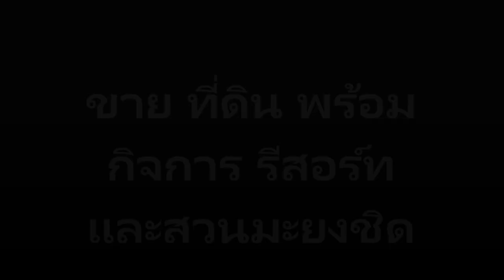รีสอร์ท นครนายก ขายที่ดิน พร้อมสวน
ขายที่ดิน รีสอร์ท พร้อม สวนมะยงชิด นครนายก ติด คลองขนุน, รีสอร์ท ทำเลที่ตั้ง ใน ตำบลหินตั้ง, โฉนด 2 แปลง
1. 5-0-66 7/10 (บ้านพัก 7 หลัง, อาคารห้องประชุม ชั้นบ้านห้องพักรวม, พร้อมเฟอร์นิเจอร์, ส่วนร้านอาหาร สำนักงาน, อาคารพักพนักงาน)
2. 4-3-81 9/10 (ต้นมะยงชิด 50 ต้น ความสูง 2 เมตรกว่า เก็บเกี่ยวได้แล้ว ติดแหล่งน้ำธรรมชาติ)
ที่ดินรวมประมาณ 9-1-87.5 ไร่
รีสอร์ทได้มีการพัฒนา ถมที่ปรับภูมิทัศน์ตลอด ไฟแสงสว่างส่วนกลาง ระบบพลังแสงอาทิตย์ ใกล้แหล่งท่องเที่ยว น้ำตกนางรอง น้ำตกวังตะไคร้ เขื่อนขุนด่าน

ขาย 85 ล้านบาท ค่าโอน ฝ่ายละครึ่ง

สุมณฑา 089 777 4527
LineID: @touchestate69